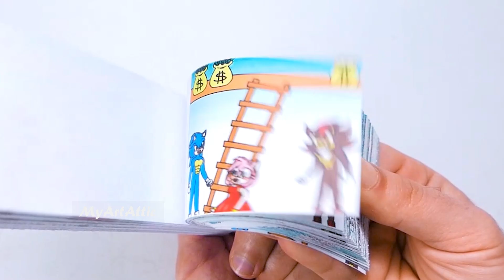Sonic the Hedgehog - Flipbook Animation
Flipbook Animation

Credits:
Thanks  @crazystories